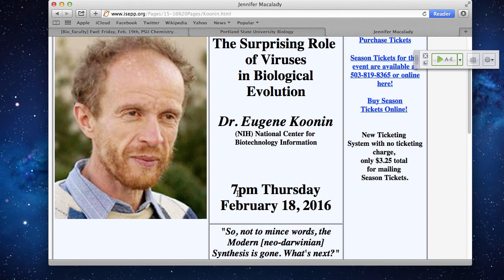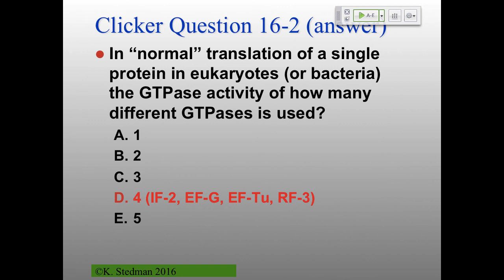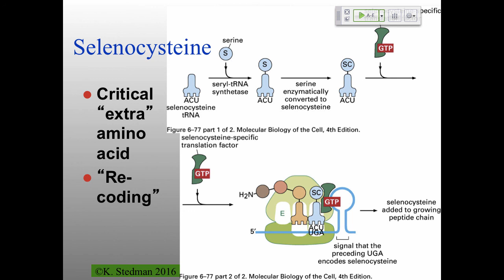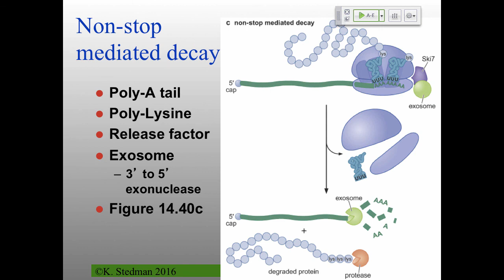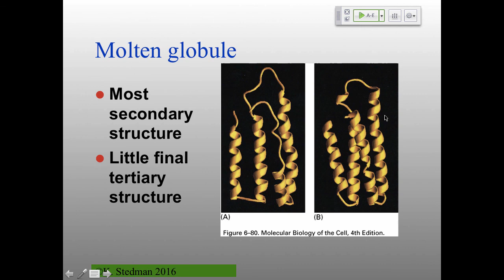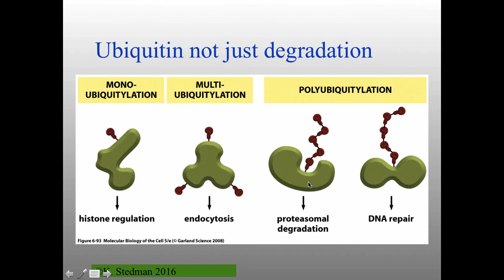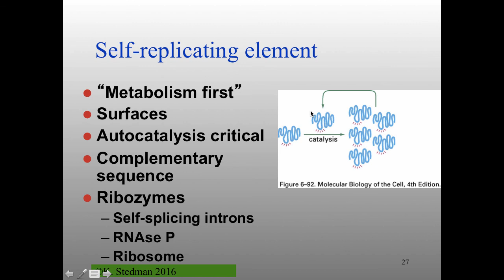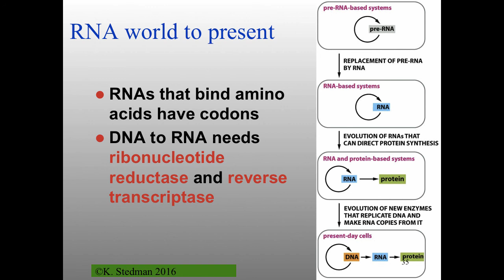MB_W16_Lecture16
Table of Contents:

02:29 - Bi334 Molecular Biology Lecture 16: 15 Feb 2016
02:50 - Clicker Question 16-1
04:50 - Clicker Question 16-2
07:13 - Clicker Question 16-2 (answer)
09:27 - Eukaryotic Polysome
11:58 - Quality control
13:32 - Eukaryotic Polysome
13:46 - Quality control
14:14 - tmRNA
16:07 - Selenocysteine
21:19 - Programmed frameshifting
23:50 - Nonsense mediated decay
24:31 - Programmed frameshifting
25:06 - Nonsense mediated decay
28:32 - Non-stop mediated decay
30:38 - Antibiotics
32:33 - Protein folding
32:41 - Antibiotics
33:50 - Non-stop mediated decay
33:51 - Nonsense mediated decay
34:04 - Non-stop mediated decay
34:07 - Antibiotics
34:56 - Protein folding
36:30 - Molten globule
37:24 - Co-translational folding
38:03 - Folding pathways
41:19 - Chaperones
43:01 - Targeted proteolysis
43:59 - 26S proteasome
45:36 - Ubiquitin not just degradation
45:56 - Ubiquitination Mechanism
48:11 - Degradation signals
48:14 - Ubiquitination Mechanism
48:18 - Ubiquitin not just degradation
48:19 - Ubiquitination Mechanism
48:20 - Degradation signals
48:20 - Ubiquitination Mechanism
48:22 - Degradation signals
49:27 - DNA to protein
50:49 - RNA!
51:40 - ENCODE – Sept. 2012
52:25 - RNA world/Origin of Life?
54:10 - Self-replicating element
56:05 - Other nucleotides
57:31 - RNA structures
58:13 - Ribozyme
01:00:17 - In vitro selection
01:02:58 - Ribozymes
01:03:29 - An RNA world
01:04:28 - What about recombination?
01:05:22 - RNA world to present